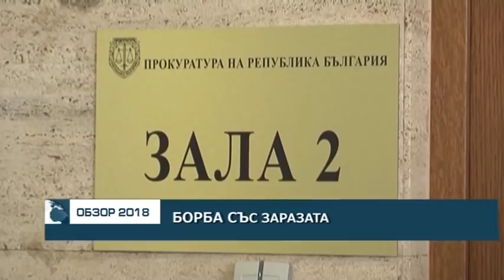БОРБА СЪС ЗАРАЗАТА